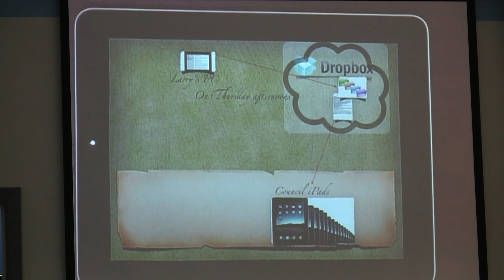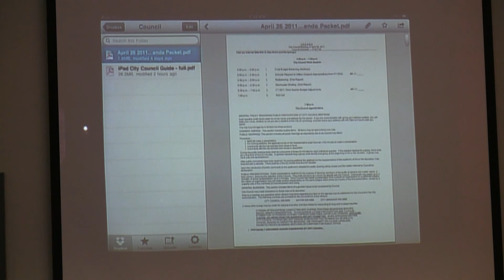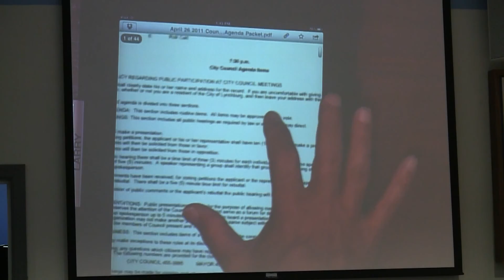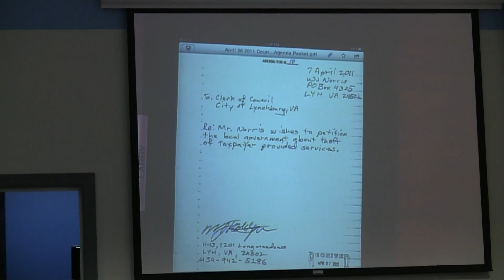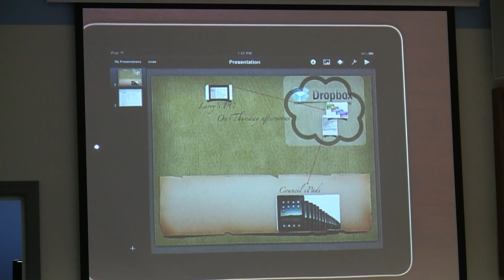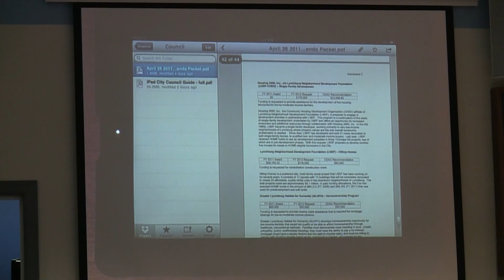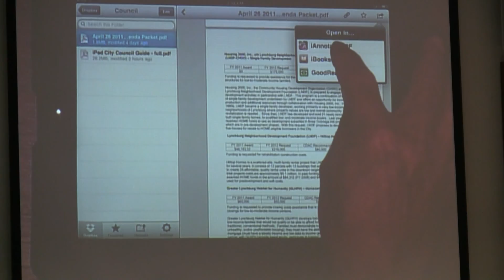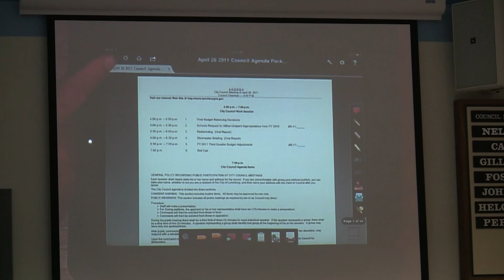20110426 Lynchburg Council iPad Training (3 of 3)